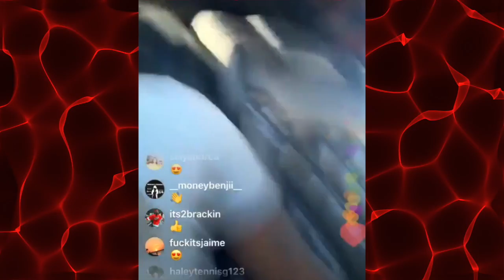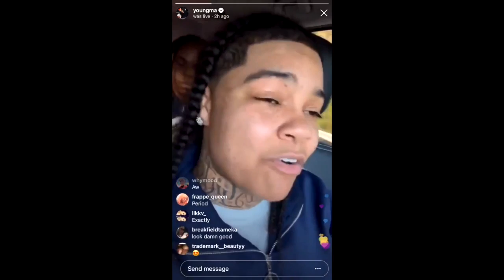KODAK BLACK SHOOTS HIS SHOT AT YOUNG MA, SHE RESPONDS CALLING HIM ‘WEIRD’